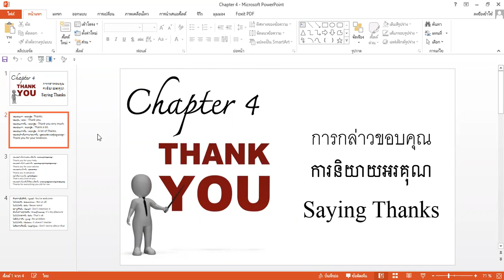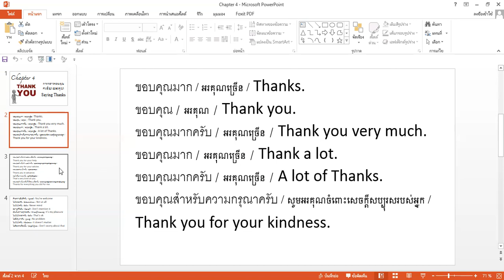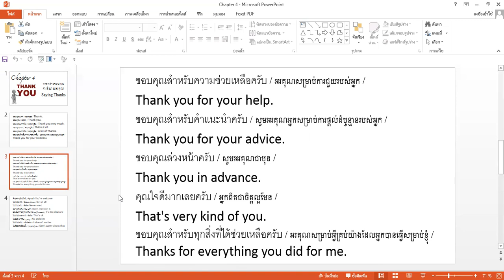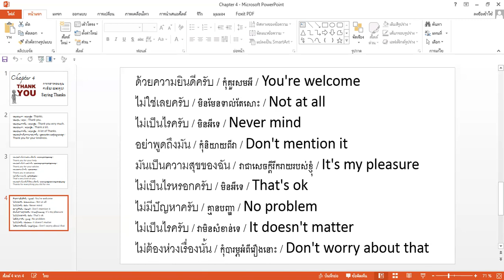Learn Thai Language Chapter 4 Saying Thanks Part 2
How to teach Thai words for foreigners in the Disruption.
Teaching Thai Language Consonant and vowels.
Learn to Thai Language Chapter 4 Saying Thanks.
Vocabulary and sentences are used daily for greetings.

                                       link បង្រៀនភាសាថៃ